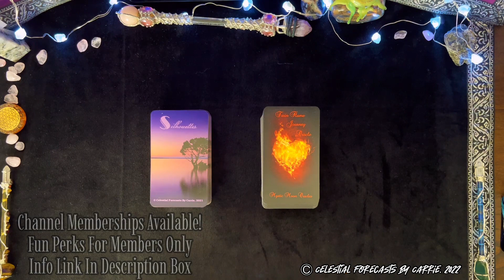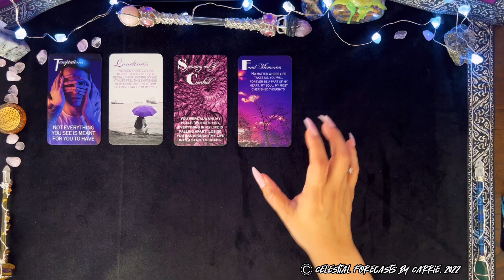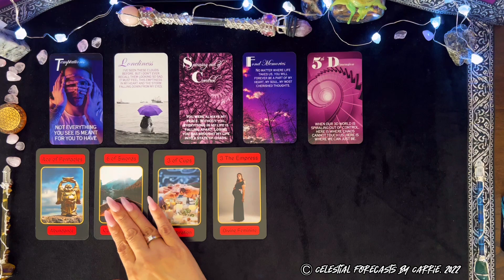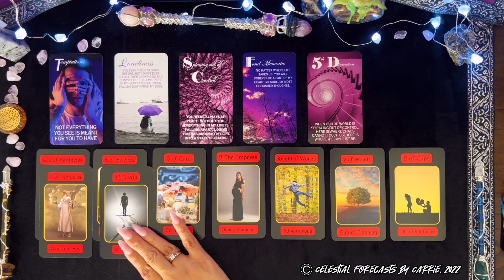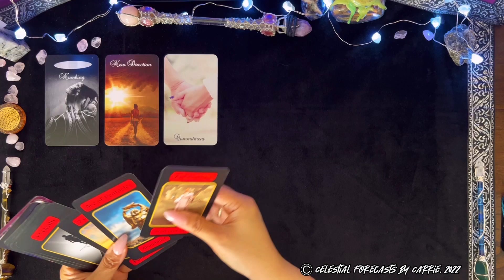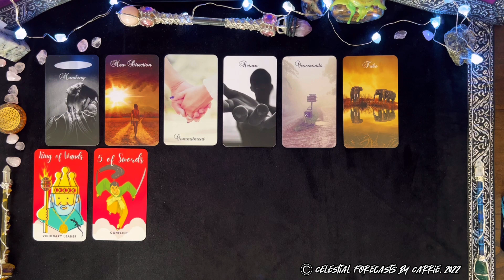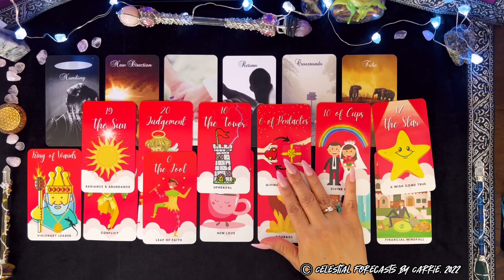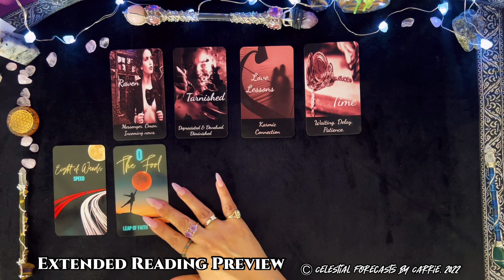SAGITTARIUS LOVE FORECAST ♐THEIR LIFE BASICALLY SUCKS WITHOUT YOU | CELESTIAL FORECASTS BY CARRIE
[TO WATCH THE EXTENDED SAGITTARIUS LOVE FORECAST BY CELESTIAL FORECASTS BY CARRIE, VISIT THIS

THIS IS A GENERAL SAGITTARIUS LOVE FORECAST READING. PLEASE TAKE FROM THIS SAGITTARIUS LOVE FORECAST READING WHAT PERSONALLY MAKES SENSE FOR YOU, RELEASE THE REST. CROSS WATCHERS ARE ALWAYS WELCOME. MOST READINGS ARE TIMELESS UNLESS OTHERWISE SPECIFIED.

BY CELESTIAL FORECASTS BY CARRIE:
*SILHOUETTES (CURRENTLY OUT OF STOCK) - Available June 2022
*TANIELU TAROT
*THE VALENTINE CONNECTION TAROT

Other Deck Creators Featured In This Reading:
TWIN FLAME JOURNEY ORACLE BY MYSTIC MOON